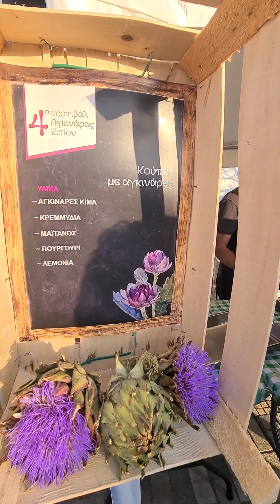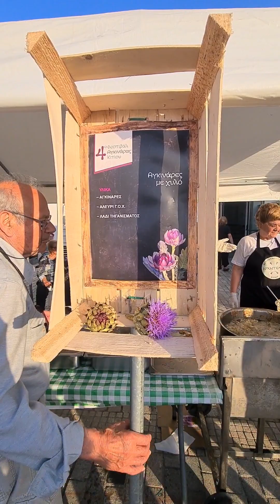Артишок -фестиваль в Кіті, район Ларнаки, Кіпр.